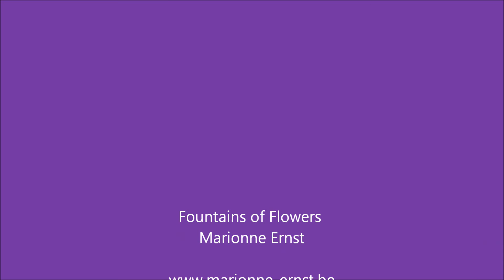Fountains of Flowers by Marionne Ernst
Roses